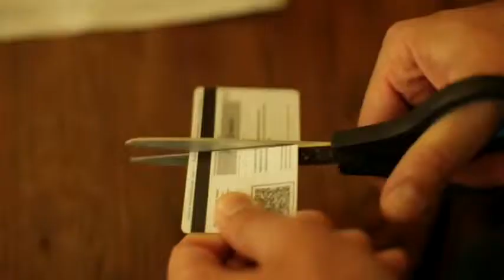8 Bottles 1 Jean Waste Less